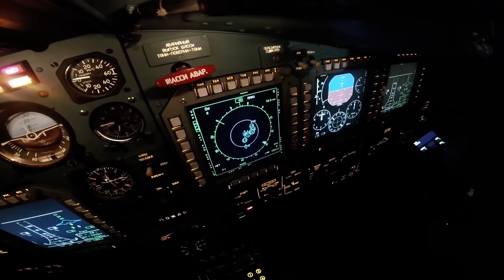Sukhoi Su-34 Fullback - Russian Fighter Bomber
The Sukhoi Su-34 (Russian: Сухой Су-34; NATO reporting name: Fullback) is a Soviet-origin Russian twin-engine, twin-seat, all-weather supersonic medium-range fighter-bomber/strike aircraft. It first flew in 1990, intended for the Soviet Air Forces, and it entered service in 2014 with the Russian Air Force.

Based on the Sukhoi Su-27 Flanker air superiority fighter, the Su-34 has an armored cockpit for side-by-side seating of its two-person crew. The Su-34 is designed primarily for tactical deployment against ground and naval targets (tactical bombing/attack/interdiction roles, including against small and mobile targets) on solo and group missions in daytime and at night, under favourable and adverse weather conditions and in a hostile environment with counter-fire and electronic warfare (EW) counter-measures deployed, as well as for aerial reconnaissance. The Su-34 will eventually replace the Su-24 tactical strike fighter and the Tu-22M3 long-distance bomber.

she is from  Минобороны России }}